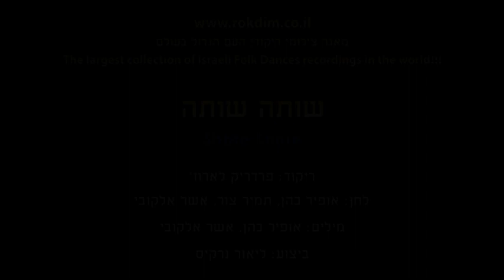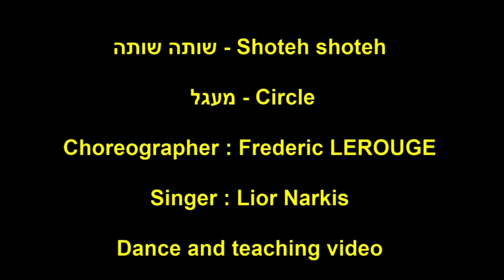Shote Shote - Dance | שותה שותה - ריקוד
שם הריקוד: שותה שותה
שנת חיבור: 2023
צורה: מעגל
כוריאוגרפים: פרדריק לארוז'
מבצעים: נרקיס ליאור
מלחינים: כהן אופיר, צור תמיר, אלקובי אשר
תמלילנים: כהן אופיר, אלקובי אשר

Dance Name: Shote Shote
Creation Year: 2023
Shape: Circle
Choreographers: Frederic Lerouge
Performers: Narkis Lior
Composers: Cohen Ofir, Tzur Tamir, Elkobi Asher
Lyricists: Cohen Ofir, Elkobi Asher